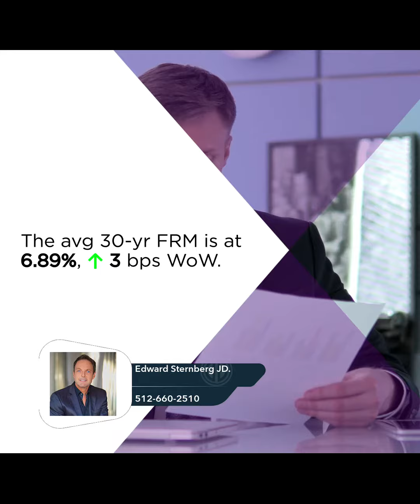After trending down for five weeks, rates have crept back up a few basis points in recent days. Nev